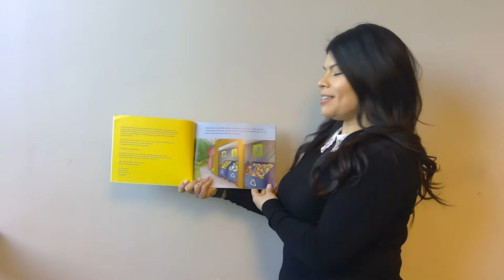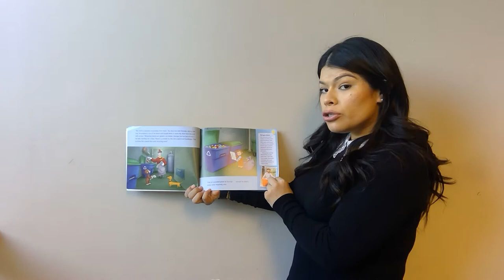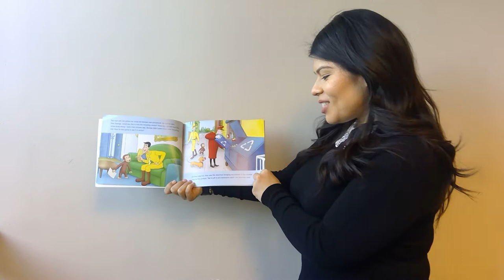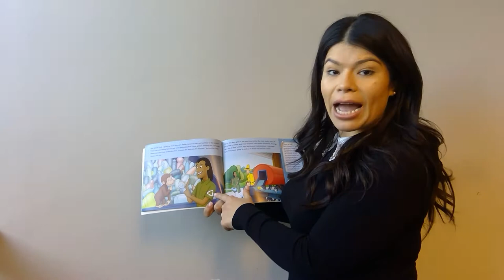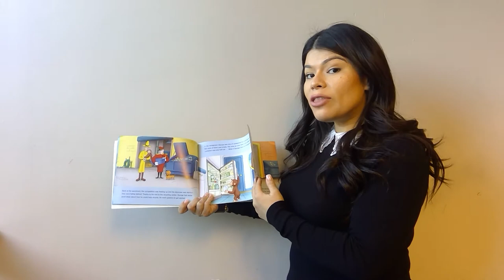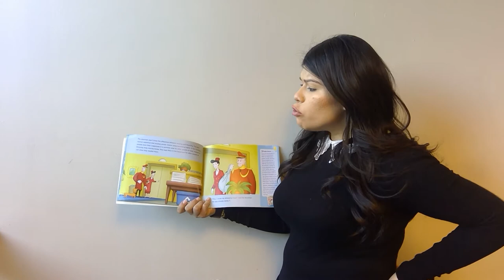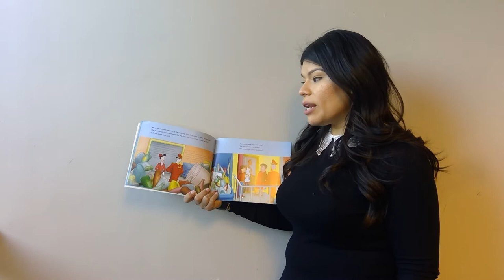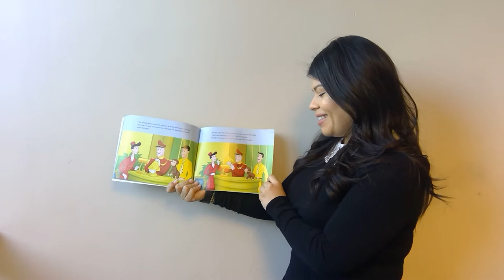Bilingual Spanish Storytime with Miss Kasandra - Recycling/Reciclaje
Enjoy bilingual stories, songs, and a craft in Spanish and English!
Today's books:
Curious George Discovers Recycling by H.A. Rey

Today's songs and rhymes:
Hola, Hola
Mi Tierra/My Earth
Adious Amigos

Today's craft:
Aluminum Can Plant/Flower Holder